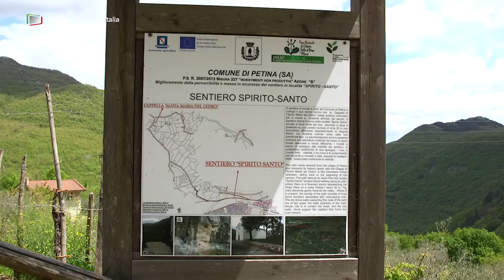Petina - Piccola Grande Italia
Posto su uno scenografico pianoro alle pendici orientali dei monti Alburni, il comune di Petìna occhieggia, antico, tra la folta vegetazione.
Un luogo dall'aspetto remoto ma molto facile da raggiungere che consente una vera immersione nel verde. Cuore del Parco Nazionale del Cilento e Vallo di Diano, il territorio di Petìna è compreso nell'area di interesse Unesco in qualità di riserva della biosfera.